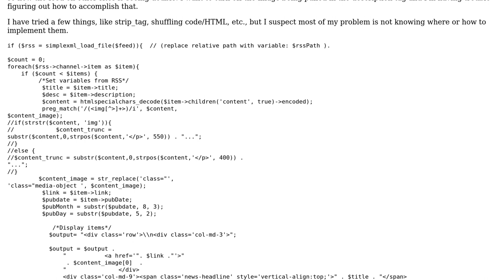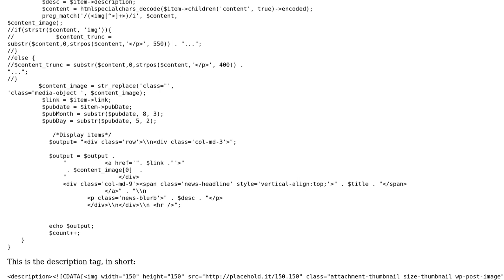Removing Images from RSS Feed Description when pulling feed to another site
With thanks & praise to God, and with thanks to the many people who have made this project possible! You are responsible for your own actions.